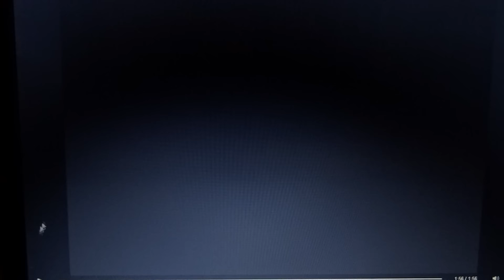Rescue Salvage Towing operations on rough sea. NAVIEIRA JALISIA.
View of the big tug with a rough sea for towage, connecting operations of  big aircraft carrier.